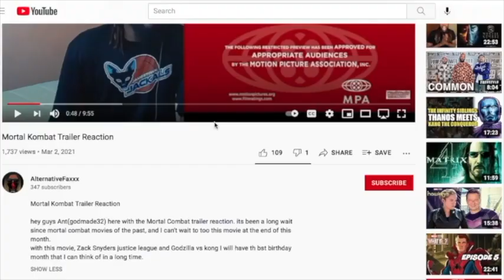GODZILLA X KONG TEASER TRAILER REACTION!! Godzilla Vs Kong 2 Title Reveal "The New Empire"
A NEW TITAN IN THE MONSTERVERSE! Godzilla X Kong The New Empire gives us our first teaser of the new Monster Villain looking to be part of the King Kong species - here's our Reaction & Breakdown. After the showdown with Mechagodzilla, can't wait to see what's in store for this team-up!

Covering new Godzilla X Kong Trailer The New Empire 2024 Movie. Godzilla vs Kong Sequel. Kong and Godzilla Teamup vs a new  Titan King in the Hollow Earth, threatening to take over the Earth. New Titan History Explained, Kong Origin and Godzilla Origin Explained. The history behind all the Titans. And how they were created. The origin of Skull Island. The Kong Throne in the Hollow Earth. And why Godzilla and Kong's race became the protector of humans on the surface.

The movie will largely be a Hollow Earth based movie, after the Godzilla vs Kong Ending and Post Credit Scene where Monarch returned to the hollow earth to create a research base and start exploring more. And Kong moved back to the Hollow Earth. Encountering this new King Titan Orangutan.

And what their plans are long term for the monsterverse movies in the future. I'll do more Godzilla X Kong Trailer videos when they release more footage!

Lots more Marvel Trailers coming Avengers 5 Kang Dynasty Trailer, Avengers 6 Secret Wars Trailer, Thunderbolts Trailer, Captain America 4, The Marvels Trailer, The Flash Trailer, Deadpool 3 Wolverine Trailer & Fantastic Four Teaser!